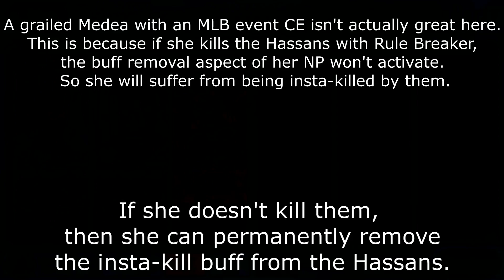A Parade of Hassans - Nero Fest Exhibition Quest [FGO NA]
Yami o Kiru - Akame ga Kill
Battle Advantage #2 - From the New World (Shinsekai Yori)
Utsukushiki Assassin - Log Horizon
Villain Invasion - My Hero Academia
The Threat of Offence and Defence - My Hero Academia
Game of Chase - Log Horizon
The Battle is to the Strong - Fate/Zero
The Return of Travellers - Jojo's Bizarre Adventure:Stardust Crusaders

A Trio of Casters commit genocide on the local population of Hassans.